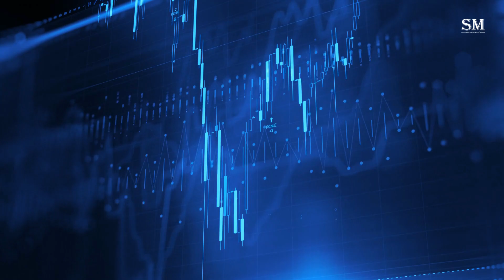Main Samay Hoon Audiobook In Hindi Part 16 -क्रिया प्रतिक्रिया से बनती बिगड़ती मनः स्थिति